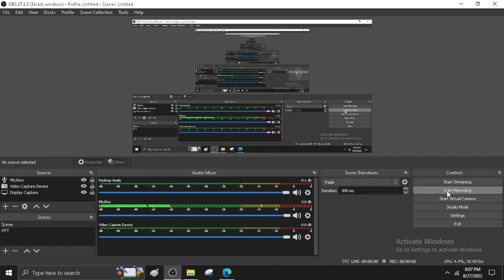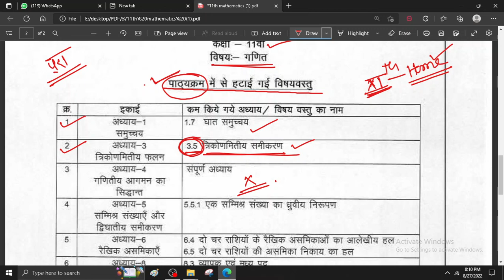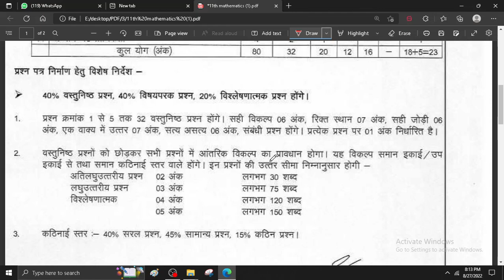Class -11 math deleted syllabus 2022-23 MP BOARD